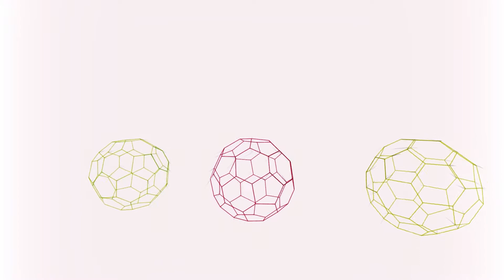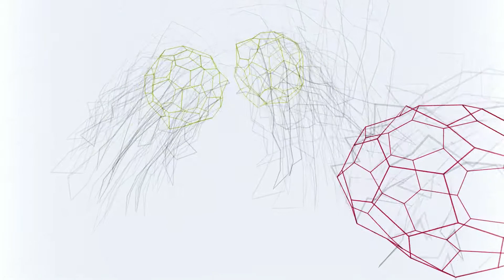NOODLING - Calypso Beach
Visualization made with Spectrum - Music Visualizer.